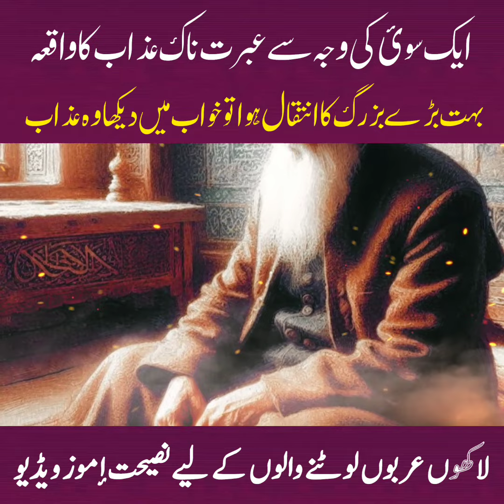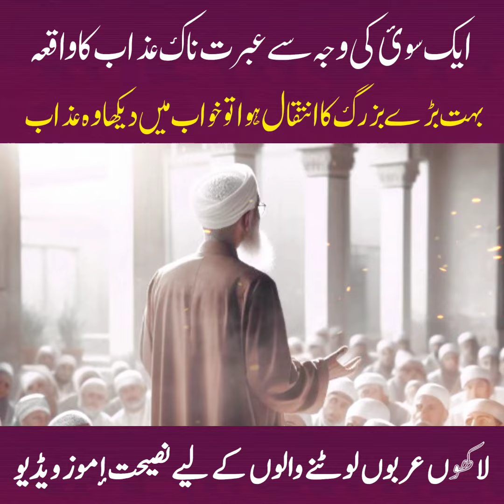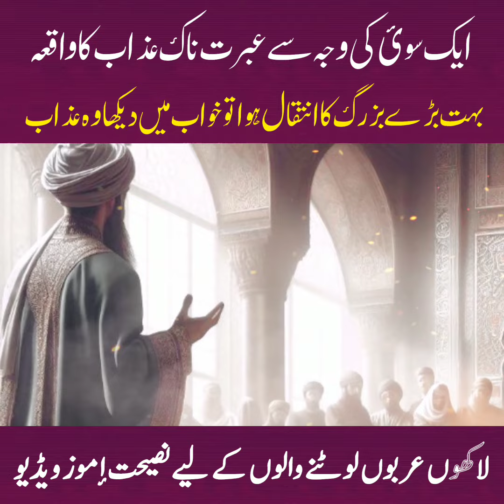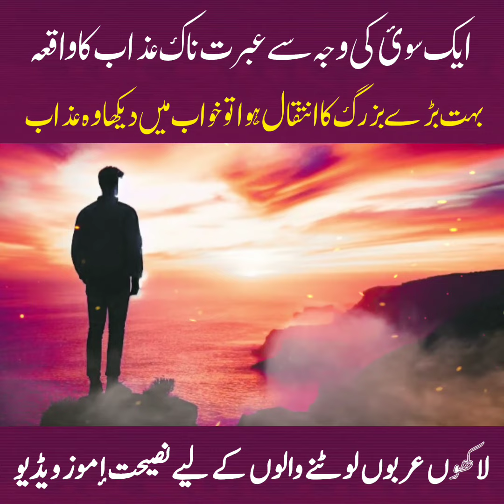Ek Buzrigh Ko Sue Ki Waja Se Azab e Qabar | A Horrific Punishment Due to a Needle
A Horrific Punishment Due to a Needle: A True Story of a Great Saint

Description:
In this video, you will hear a true story of a great saint who passed away and saw the horrific punishment he was facing in his grave due to a needle. This is a lesson for all of us to be careful about our actions and intentions, and to seek forgiveness from Allah for our sins.

Voiceover by: Motivational Speaker Qadir Kalhoro

About:
Welcome to the official YouTube channel of Qadir Kalhoro, a motivational speaker and a Sindhi scholar. On this channel, you will find inspiring stories, Islamic reminders, and motivational talks in Sindhi, Urdu, and English languages. Qadir Kalhoro aims to spread the message of Islam and to uplift the morale of the people.

Timestamps:
0:00 - Introduction
0:23 - The story of the great saint
2:15 - The reason for his punishment
3:12 - The lesson for us
3:45 - Conclusion